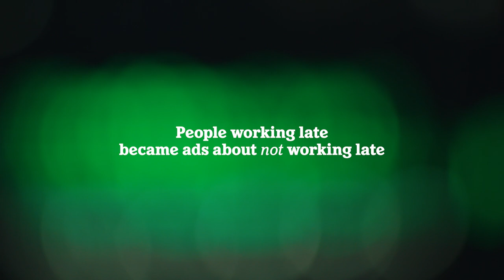Heineken | Working Late?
New York: the city that never sleeps is also the city that never stops working.